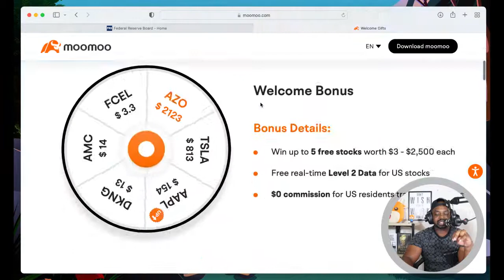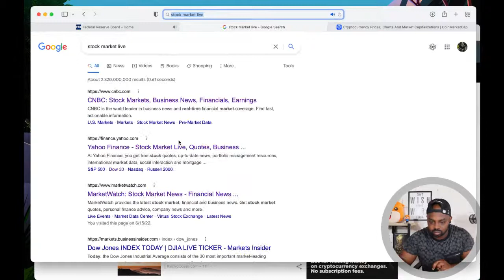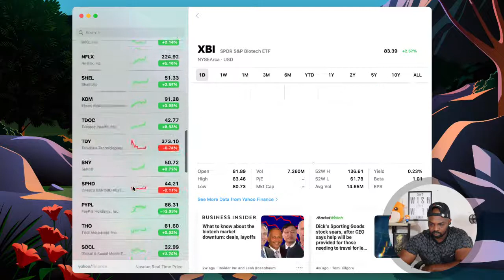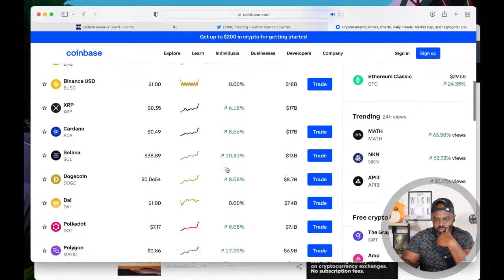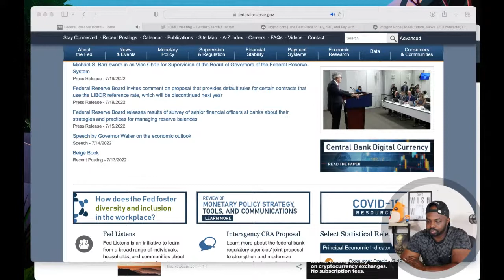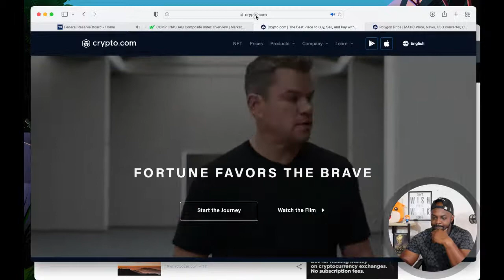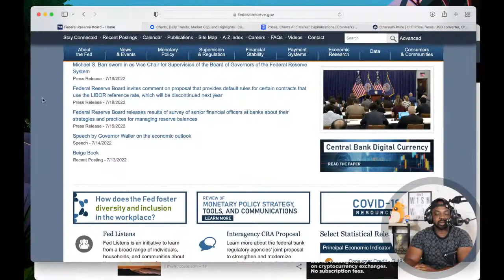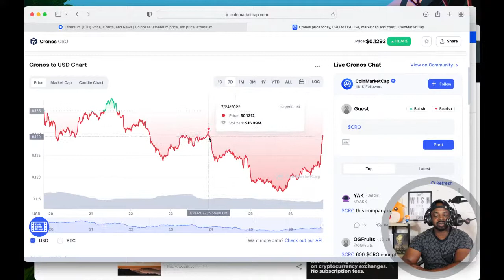FOMC MEETING | Inflation | Recession | Rate Hike | Jerome Powell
🚀 Sign up and deposit $1 to get 6 FREE STOCKS 🚀

🚀🚀ACTION STEPS 🤟🏾🤟🏾

1. 🐮Moomoo (Sign Up And Get Some Free 💩)

2. Webull (Same 👆🏿)

🐮 Moomoo Investing App

1. Sign Up For Moomoo using my link and get $3-3,500 of a FREE stock (Just For Signing Up)
2. Depositing at least $1 or more into your account and get $3-3,500 of another FREE stock (Don't even have to spend it)
3. Depositing at least $2,000 will get you 3 more stocks $3-3,500 each (Don't even have to spend it)

Get $20 Of Free BTC on your first $1,000 Deposit

💎 Crypto💎

📈Investing📉

🚗GIG Jobs🛻

💸Saving Money💸

📘Facebook Groups📘

🆒Social Media🆕

👨🏾‍🏫Courses👨🏾‍🏫

🔑Affliate Links🔑